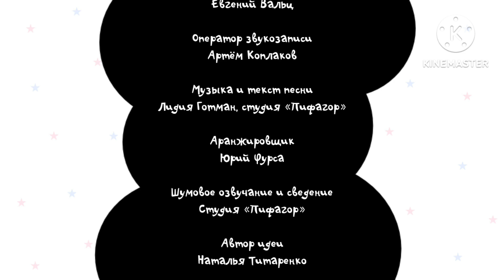Алиса и её друзья - Титры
Режиссёр:
Михаил Щербаков

Роли озвучивали:
Алиса, Виталик, Игорь, Андрей, мама - Анастасия Лучинина
Маша, Женя - Алёна Созинова
Платон, папа - Евгений Вальц

Производство:
Икс-Медиа Диджитал
Студия анимации "Рокет Фокс"

Страна:
Россия

Год:
2016

Серии: 52